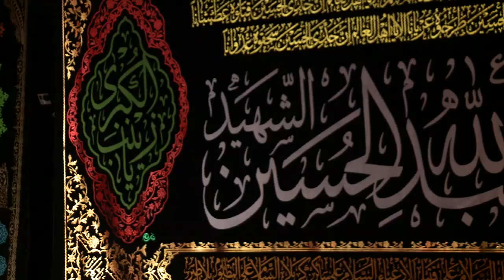الشيخ فاضل الدريع - ليلة 6 شهر محرم الحرام 1436 هـ